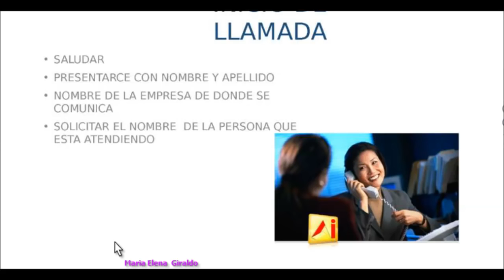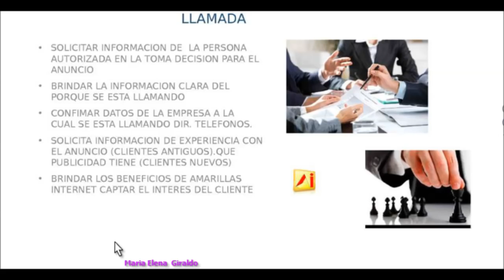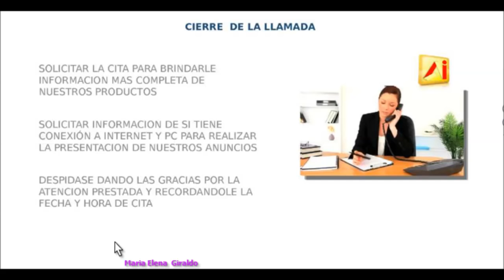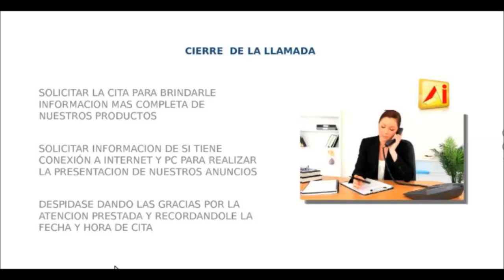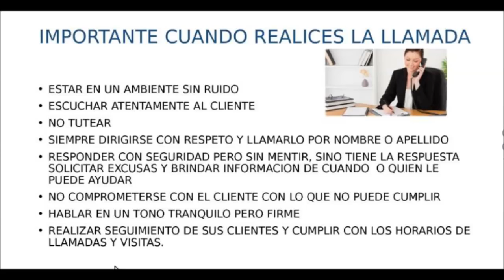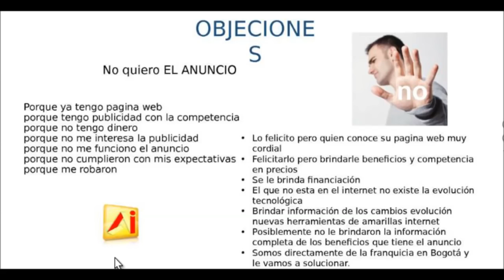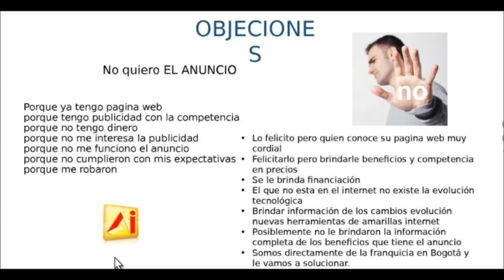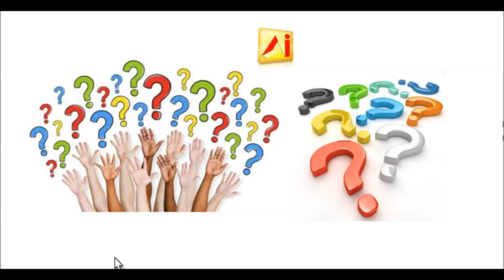Telemercadeo Llamada exitosa